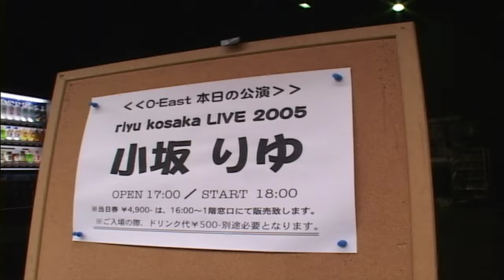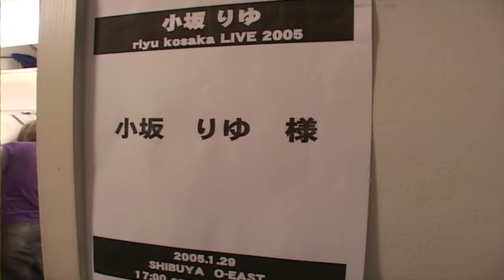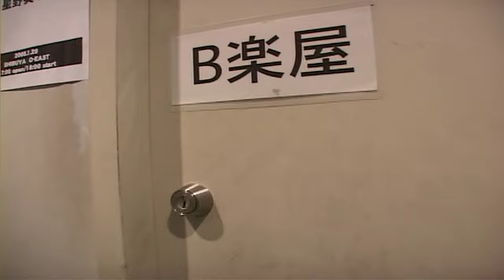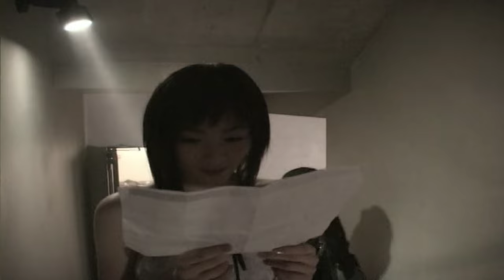[DVD] RIYU KOSAKA // EXTRA LIVE MOVIE “DAISUKI”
FROM RIYU KOSAKA FIRST LIVE at O-EAST 2005 Is the first live DVD released by Kosaka Riyu, only sold through BeForUs fan-club. This DVD contains her first live performance at O-EAST.